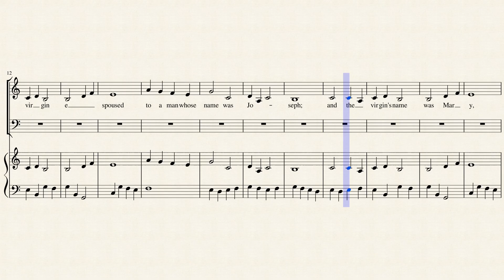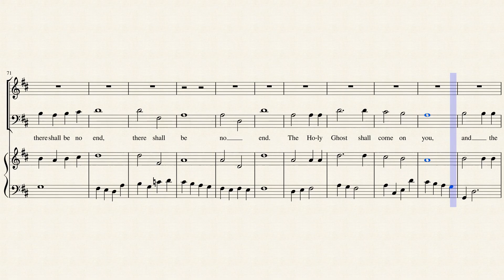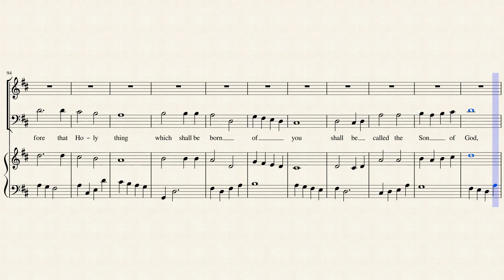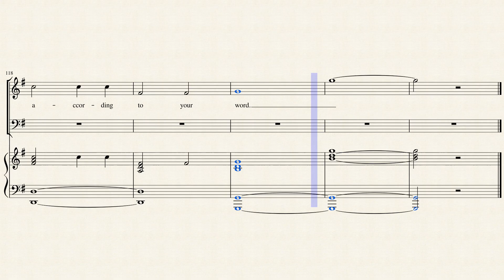EVERY KNEE SHALL BOW 2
The annunciation by Gabriel to Mary is scored for 3 solos: alto, bass, soprano.

, has lists of my music as well as free downloads of my two books, A CHRISTIAN IN LONDON AND PARIS, and THE HARP’S TOP STRING. It also has my children’s Christmas play, PRAISE HIM! and blog: to be uploaded is YOU SHALL NOT STEAL.